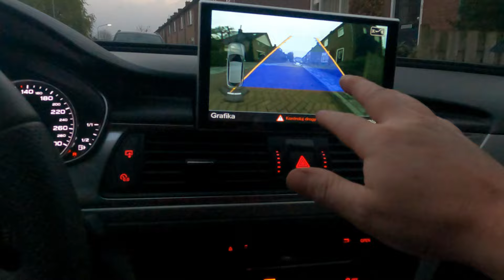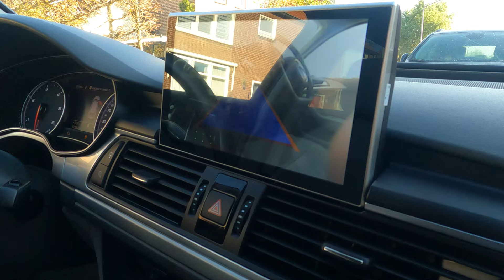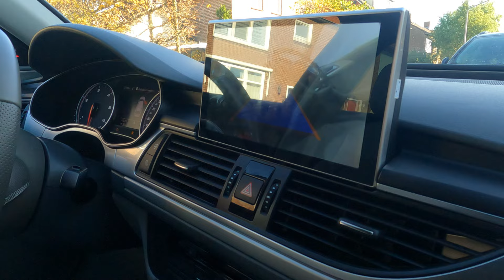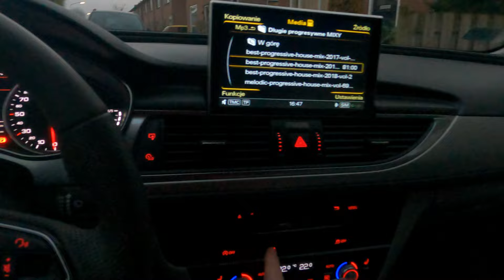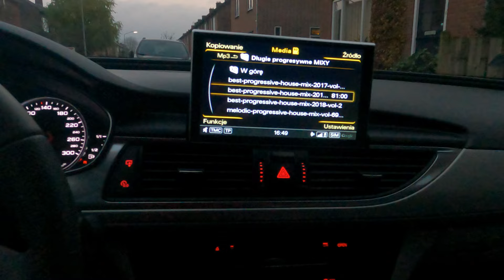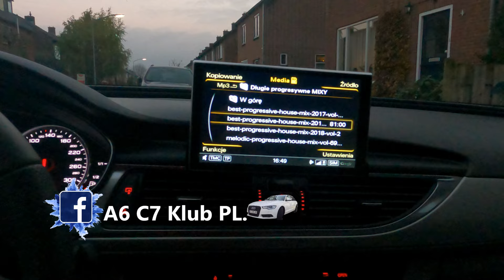Audi A6/A7 C7 - Montaż przedniej kamery/Installing the front camera DIY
Grupa A6 C7
link do kamery